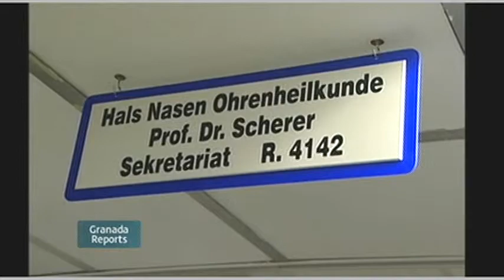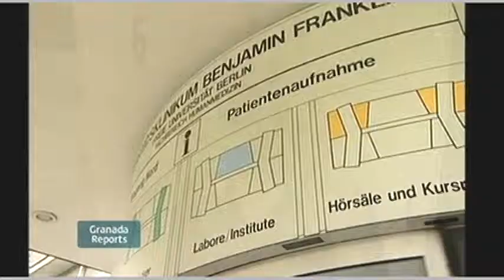Granada News Special Report on Ethan's First Operation in Berlin (Part 1)